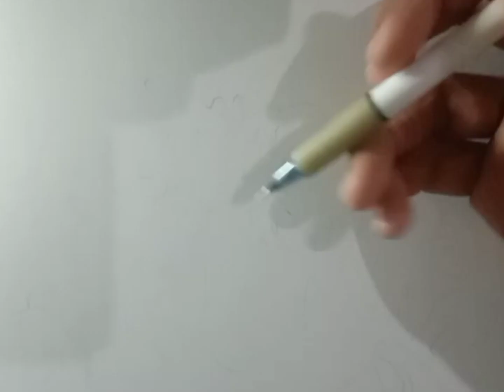How to draw luffy gear 5 | step by step | - [ One piece ]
How to draw monkey D Luffy gear 5

see you soon wait for next video stay turned

real time taken - 3.30 hours
paper - A4 size
color - camlin pencil colour

tag your artwork on instagram ☺️
 KEEP SHAREING , KEEP SUPPORTING

- how to draw boruto